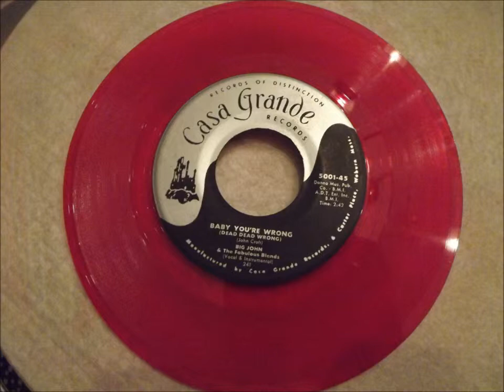♕Big John and The Fabulous Blends Baby You're Wrong ♕